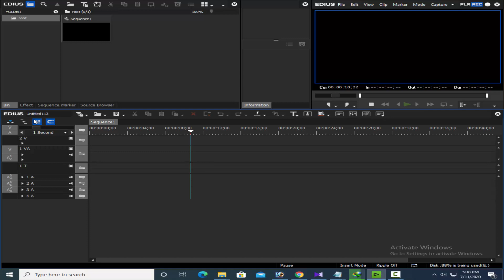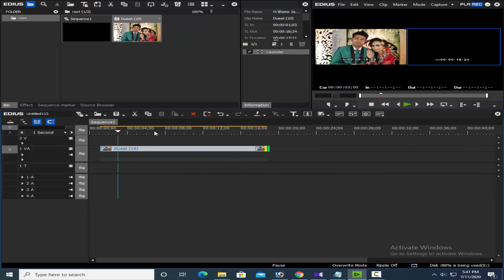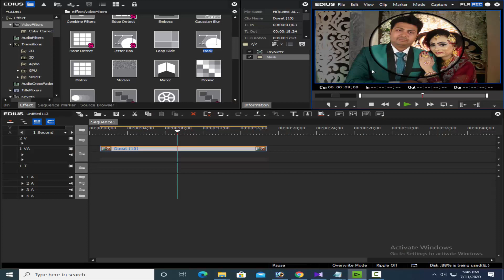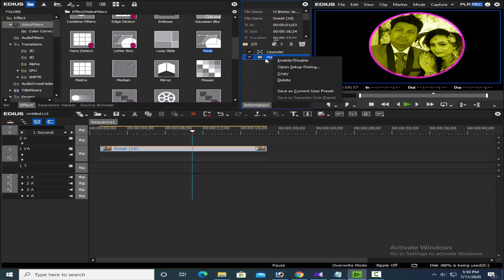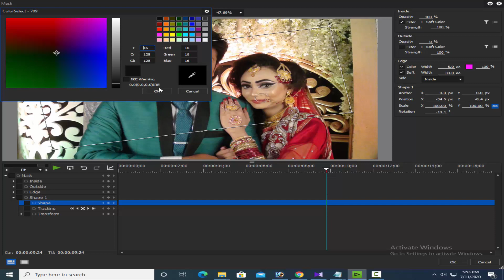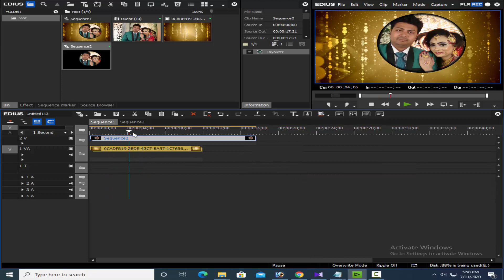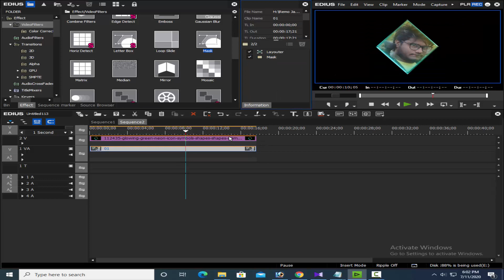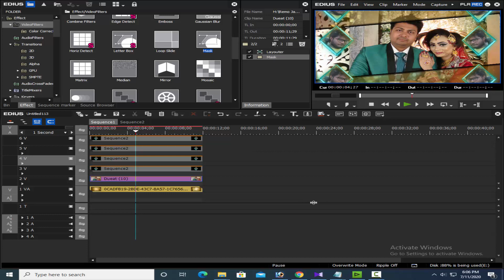How to use Mask in edius 8 Tutorial: lesson 2 Bangla